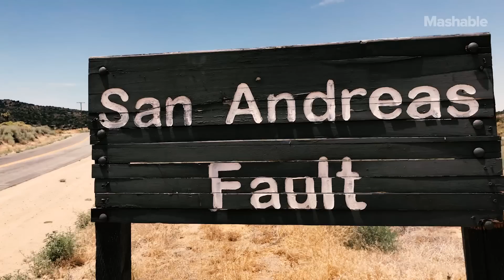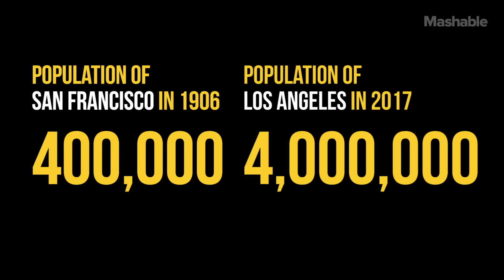The San Andreas Fault - Present History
The San Andreas fault is infamous for the many California earthquakes its caused throughout history. But what does that mean for us today? How prepared are we for earthquakes in California?